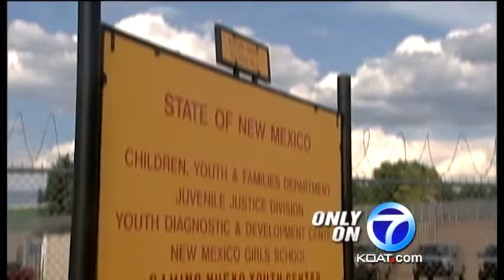YDDC Weapons Confiscated